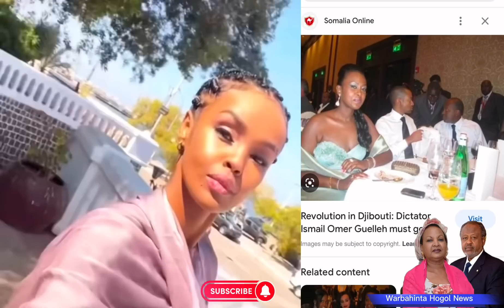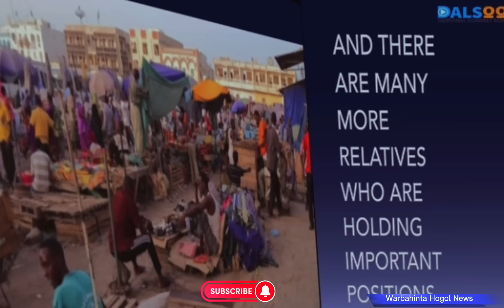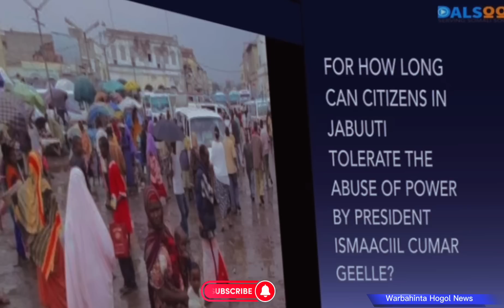Aroos Haybado ismacil cumar Geele Siro badan ayu bananka Kenay Sadaq Joona waa la dili dona akhirka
Abdiwali Nadaara | Soo saaraha Wararka .

Hadda maanta i caawiso libaaxa beri Ayaan noqon donaa😂 Mahadsanid Boowe iyo Baayo . ❤️